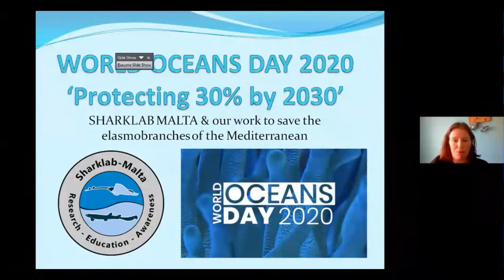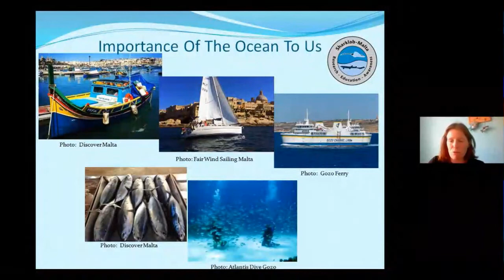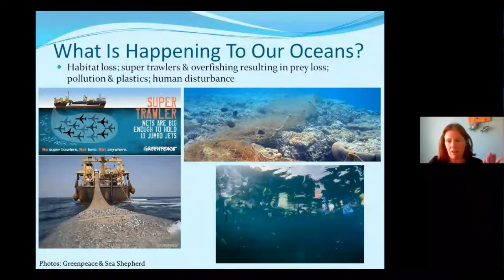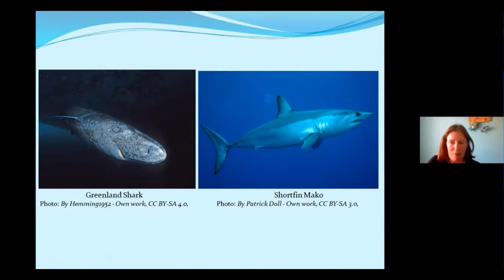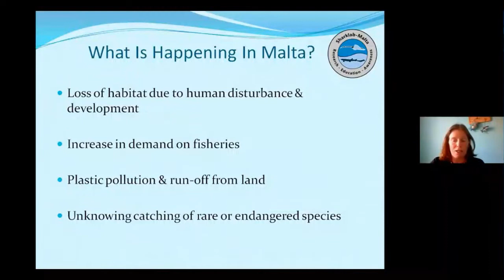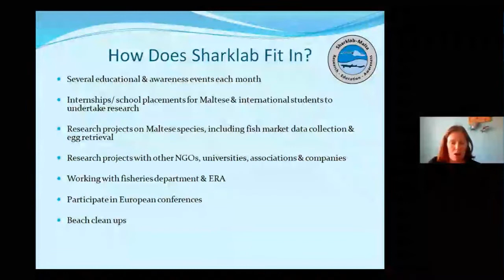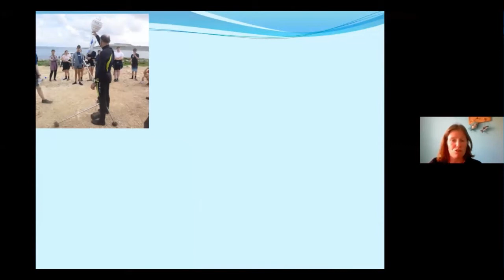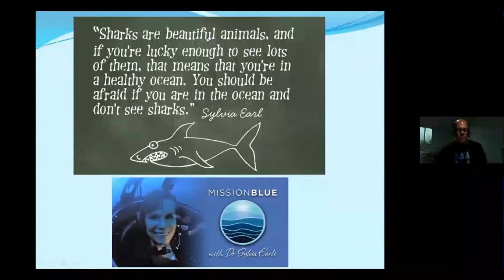Sharklab Malta World Ocean Day 8 June 2020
Monday 8th June was World Oceans Day 2020!

To help recognise this special day, our Scientific Officer, Rachel Doyle, shared an online presentation where she covered the challenges our oceans face, how Sharklab-Malta is helping to address these, and how you can get involved to help.